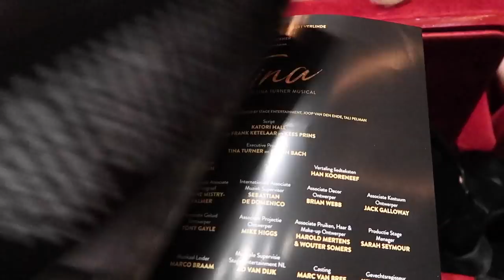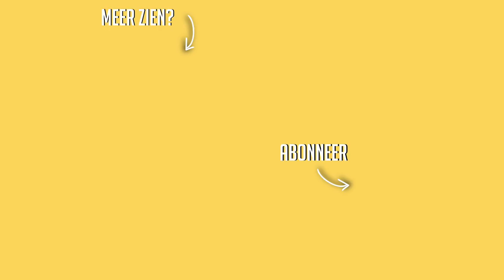GEZOND CHOCOLADE BANANENBROOD MAKEN ☆ WEEKVLOG No. 217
Recept bananenbrood:
- 4 bananen
- 50 g pure chocolade
- 6 el cacaopoeder
- 130 g havermout
- 3 eieren
- 1 tl bakpoeder

☆ FAQ:
Leeftijd: 21 jaar
Lengte: 1.64
Opleiding: Muziektheater op Fontys Hogeschool voor de Kunsten
Camera: Canon g7x Mark II
Edit programma: final cut pro x